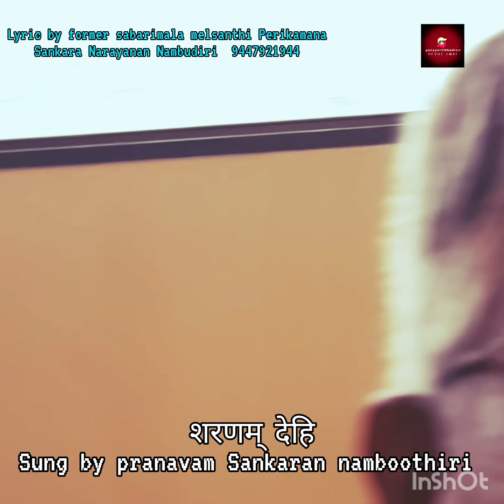ശരണംശരണം ശരണം ദേഹി